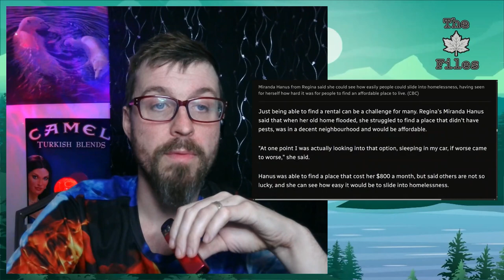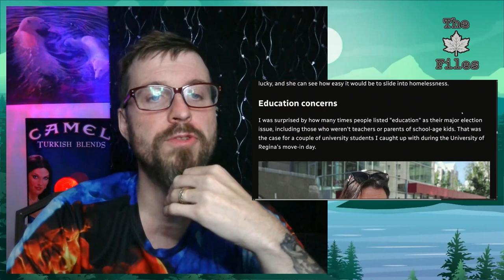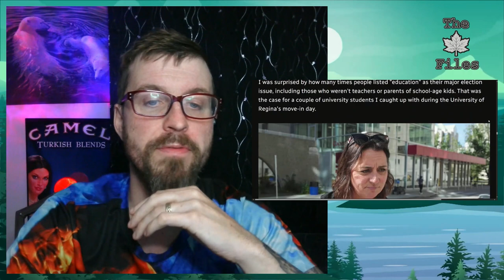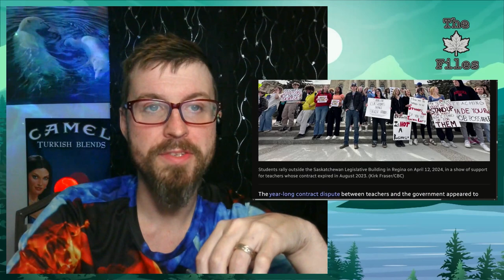The Maple Files: Canadians Weigh In - What Matters In Election 2025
We cover the issues that matter to actual Canadians, outside of the propaganda bubble and loudest voices on social media. The actual concerns of the people are interesting, and truly show how out of touch many of our politicians are.